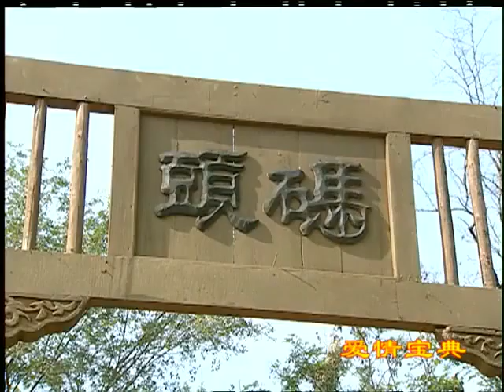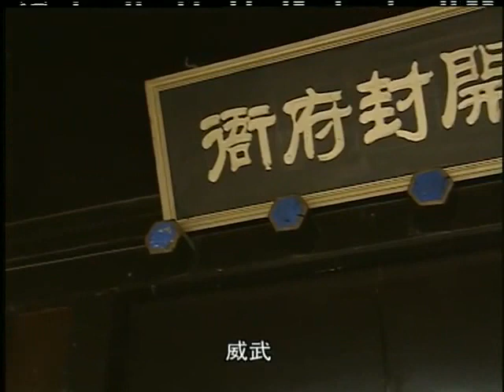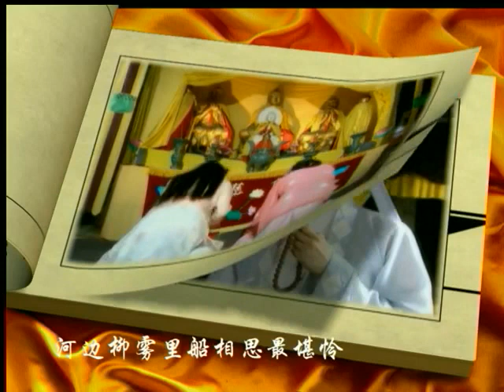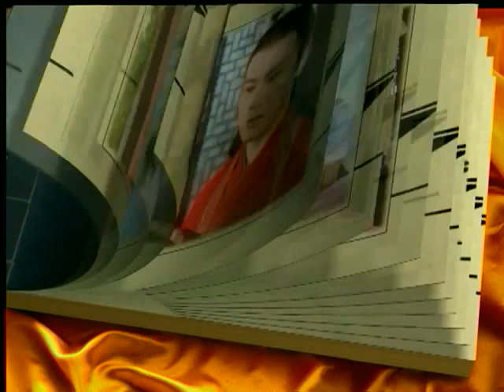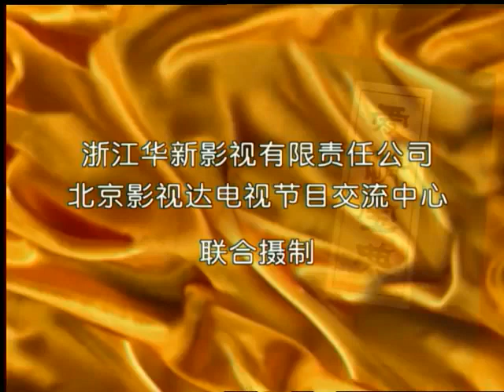热播古装剧 《一世倾城》 09 ｜ 一个美貌纤柔的风尘歌女与痴心公子的虐心爱情故事 - 范冰冰好看的电视剧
导演：张多福、朱德承
主演：范冰冰、沈晓海、李解、赵亮、朱媛媛、任泉、张静初
《一世倾城》讲述了中国古代的经典爱情故事。秀才安秀实上京赴考，路遇商人周舍，钱财被骗。青楼名角赵盼儿路见俊美安秀才，甚为喜爱。安秀才偶遇盼儿的姐妹宋引章。这时，周舍突然出现，对引章大献殷勤，引章被蒙骗，随周舍入乡。不料，周舍娶引章只是为了利用她的色相骗人钱财。引章生不如死。赵盼儿扮作富家大姐来到周舍的黑店，果然令周舍动了色心，盼儿假意推脱，令周舍休了引章，才肯成婚。周舍色迷心窍，一纸休书赶走引章。这边盼儿也不见踪影，周舍赔了夫人又折兵。赵盼儿功成身退，成全了引章与安秀才的一段好姻缘。